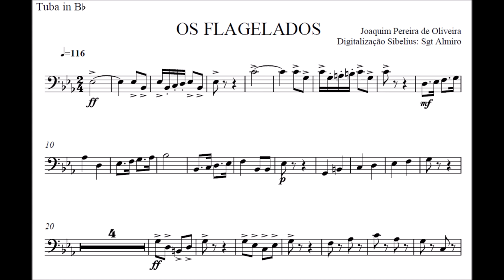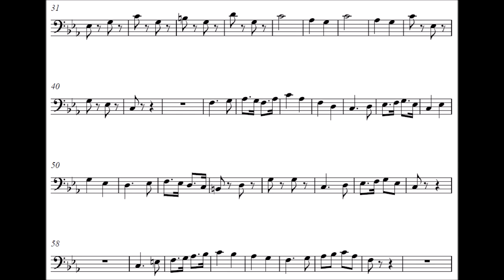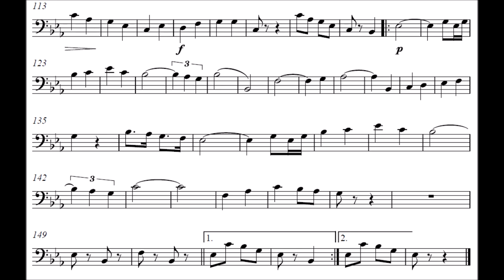Os Flagelados - Tuba - Sousafone - Bombardão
Compositor: Joaquim Pereira de Oliveira
Formação: Banda de Música
Gênero: Dobrado

Equipe do Portal Brasil Sonoro